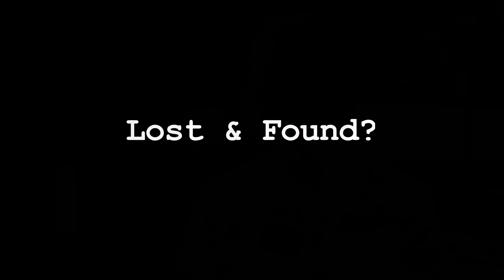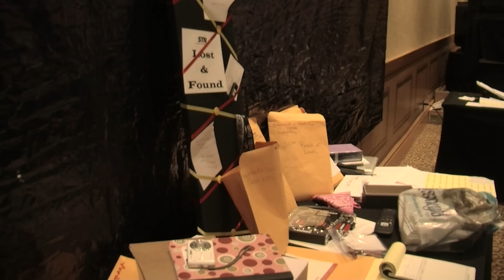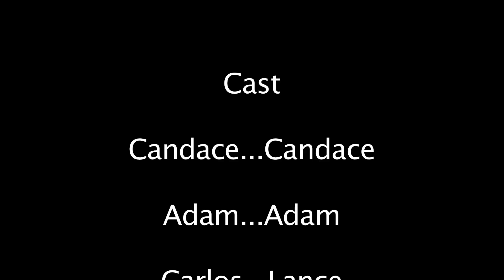Lost&Found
STN Conference 2010
Short Story Contest
-Jonason Pauley and Henriette Pedersen